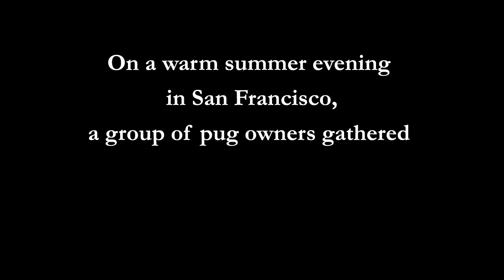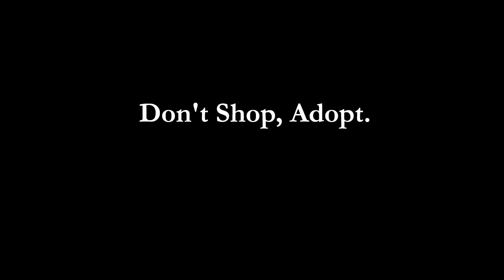Pug Rescue Dinner Party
Pug Dinner Party!  Minnie, Max, Puglet and many others gather to support Pug Rescue of Sacramento - Bay to Borders, otherwise know as Pug PROS.  Visit them at PugPros.org